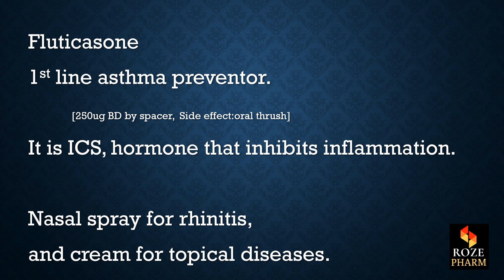Fluticasone pronunciation, How to say fluticasone